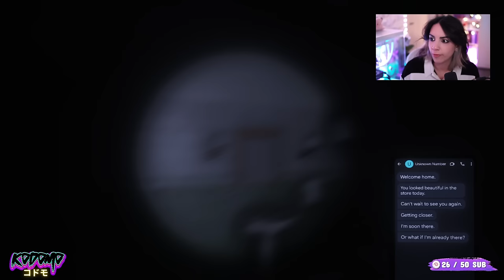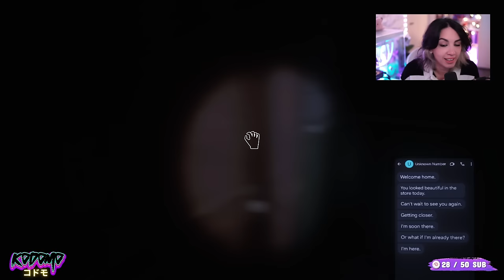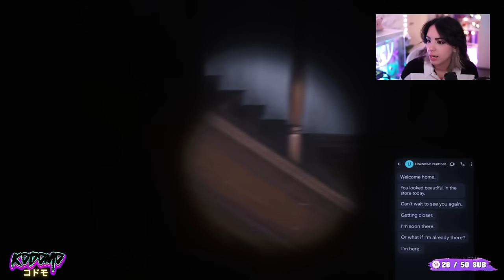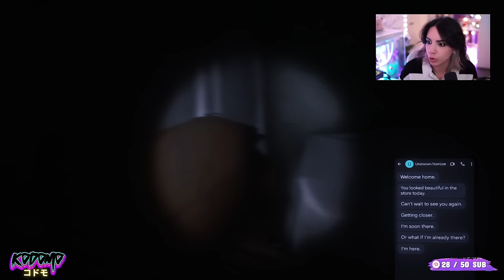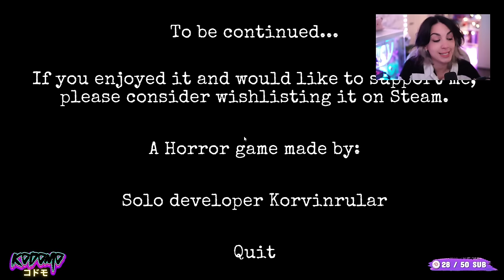Il mio EX mi PERSEGUITA | The Stalked Game